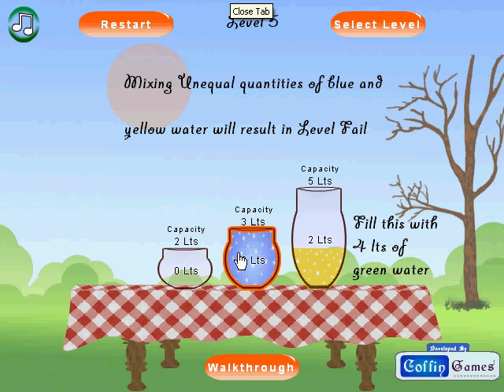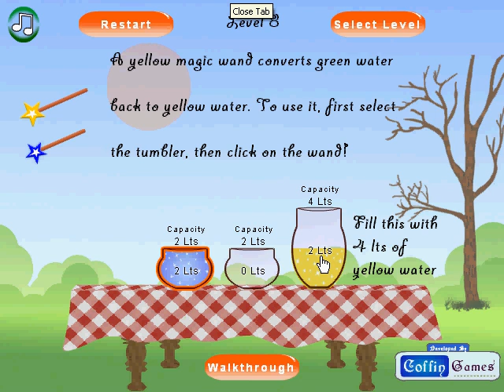The Tricky Tumblers Walkthrough Levels 1-9.avi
Walkthrough of first 9 levels of puzzle game "The Tricky Tumblers".